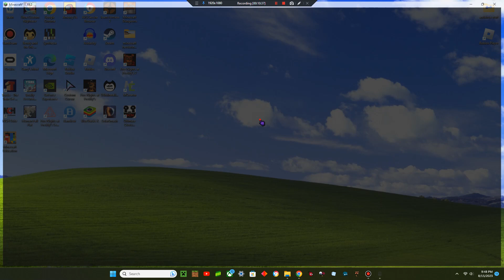100 Subsciber Special!